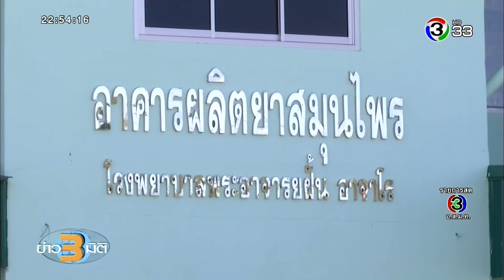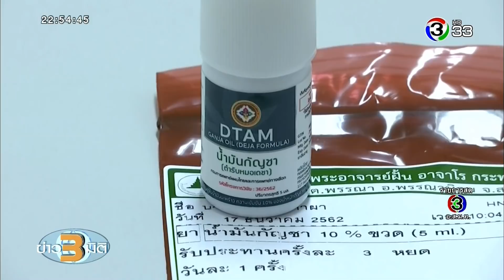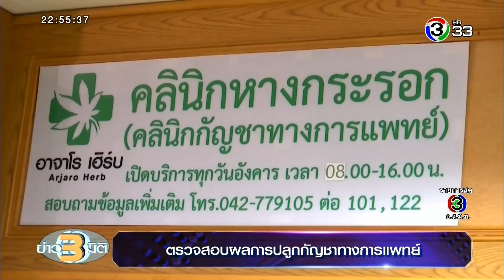ข่าว3มิติ ตรวจสอบผลการปลูกกัญชาทางการแพทย์ ผู้รับยาเผยช่วยให้อาการดีขึ้นเรื่อยๆ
18 ธันวาคม 2562